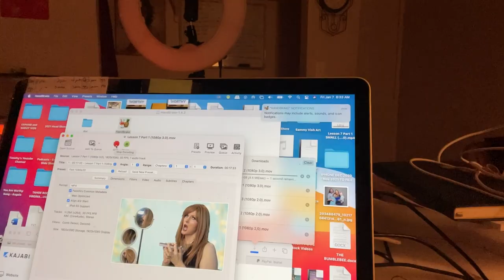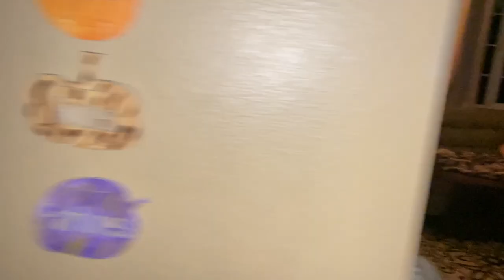DAY IN THE LIFE VLOG